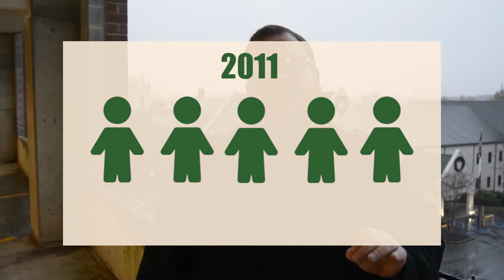Lord's Army: Mission Upstate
The Lord's Army is partnering with 50 churches in 2019, and organizing dozens of independent training and evangelism events so that every person in the Upstate of SC may be reached with the Gospel of Jesus Christ.

The Lord’s Army is a Christian training ministry.
We equip, train and educate Christians for life on the front-lines of battle with the world.  We glorify God by teaching historic/ Biblical Christianity and how to live out that faith every day.